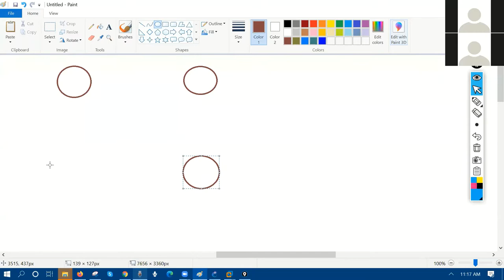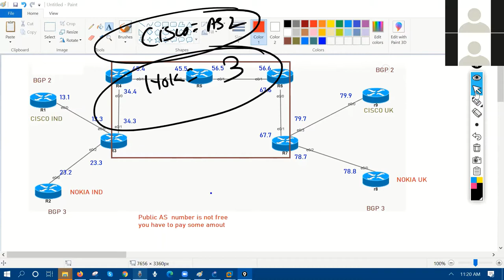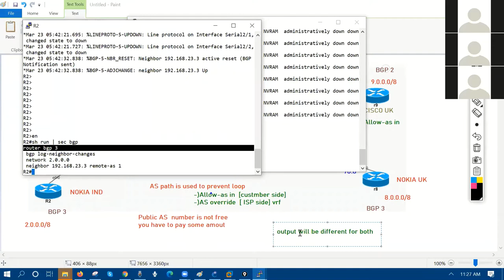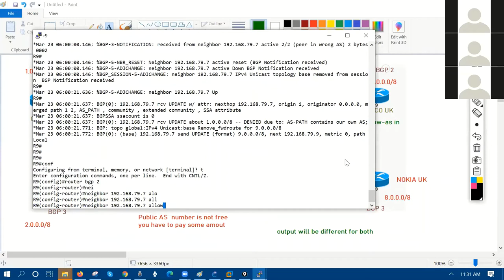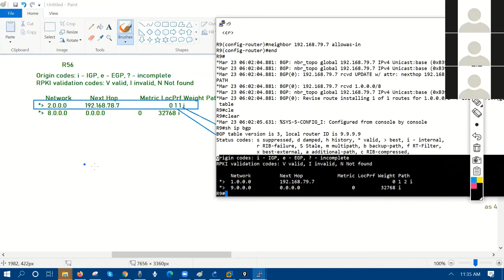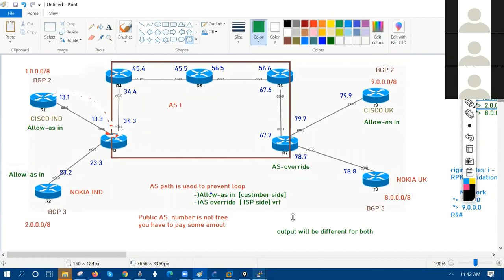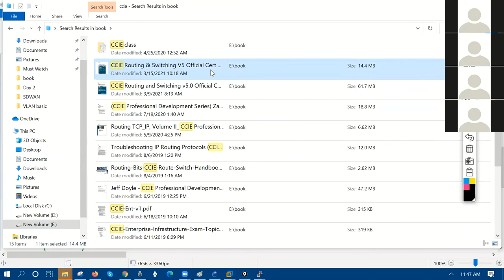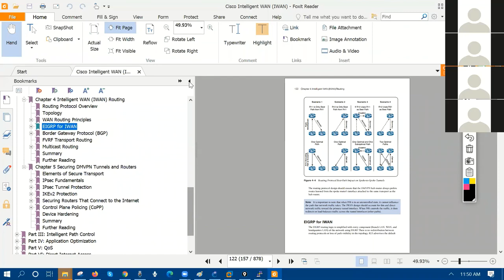MPLS VPN DAY-3 ( ALLOW-AS & AS-OVERRIDE)